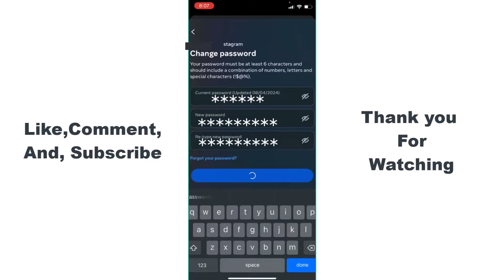How to Change Instagram Password | Change Password On Instagram | Change Instagram Account Password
[Quick & Easy] How to Change Instagram Password | Change Password On Instagram | Change Instagram Account Password